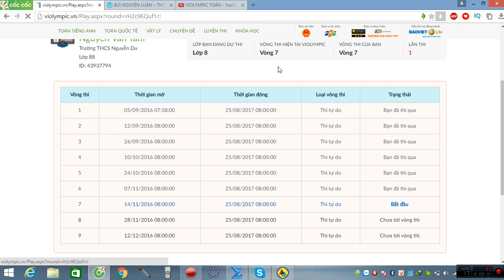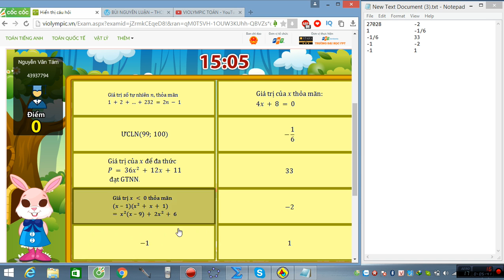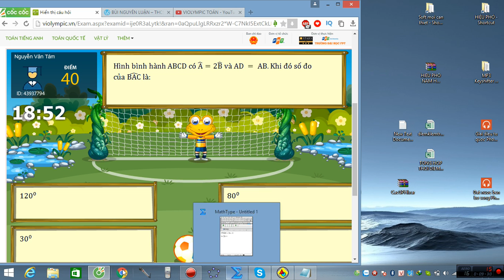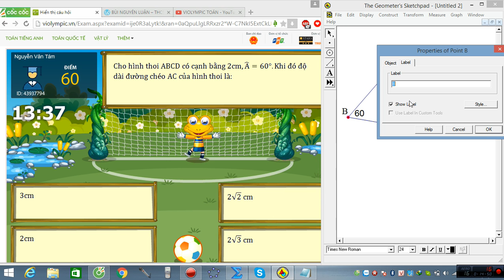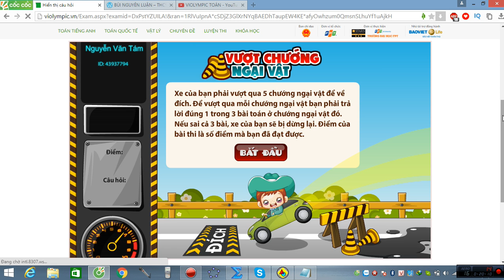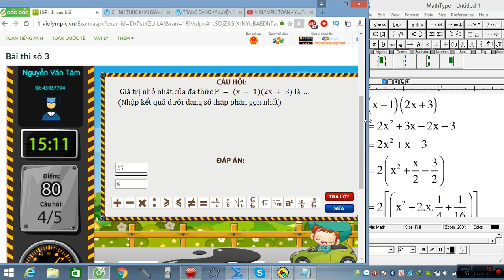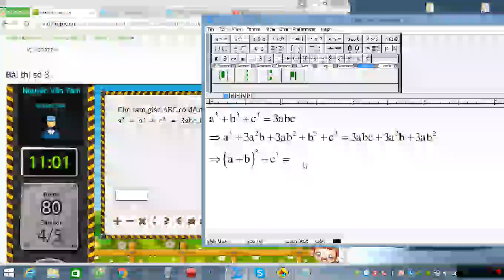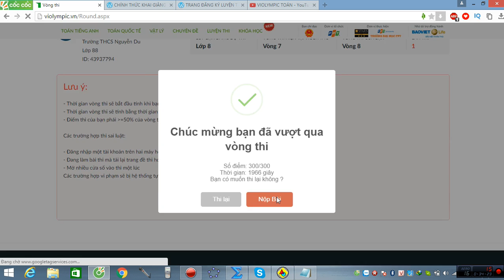violympic toán lớp 8 vòng 7 năm học 2016 - 2017 bài giải nick 3